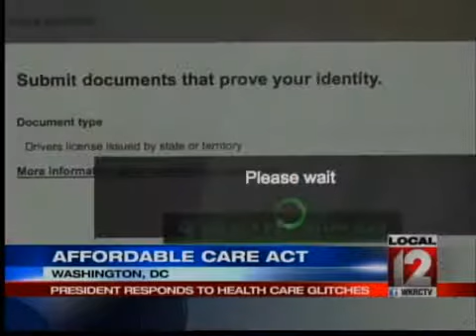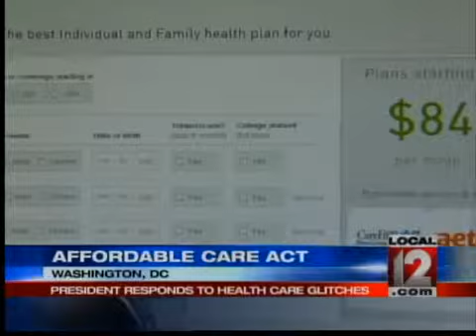Obama addresses widespread health care problems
WASHINGTON (AP) -- President Barack Obama is acknowledging his health care law's rollout hasn't worked as smoothly as it's supposed to work.    Obama is encouraging Americans who want to sign up for insurance under new government exchanges to keep trying. He spoke from the White House's Rose Garden.    The remarks came at Obama's first health care event since widespread problems with sign-ups online became apparent.    He blamed problems in part to an overwhelming response. This material may not be published, broadcast, rewritten or redistributed.)